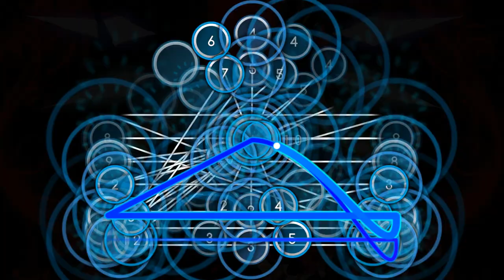danser vs THE EMPRESS | osu!danser cursor dance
average osu danser video

skin: my own mashup skin, coming NEVER 😈😈😈 (mayybe)